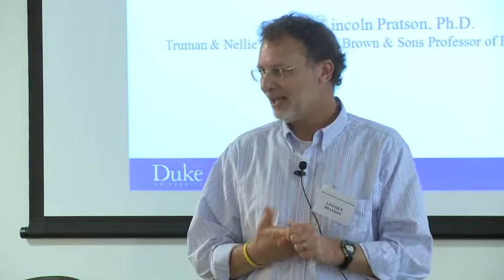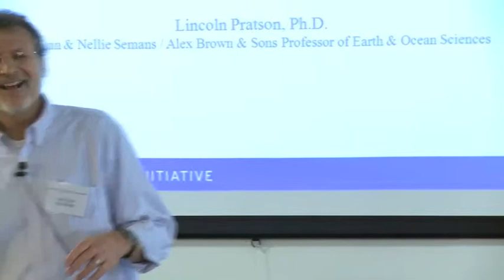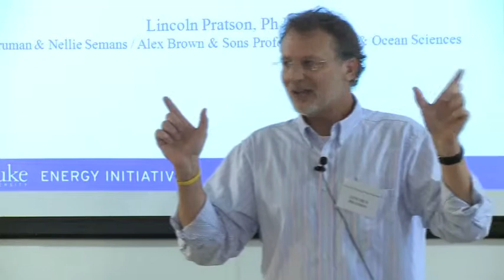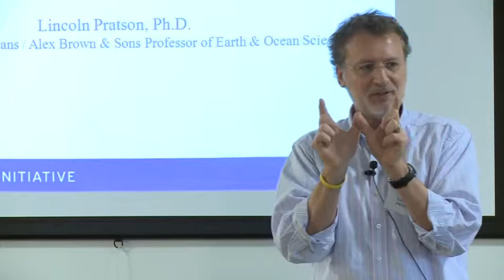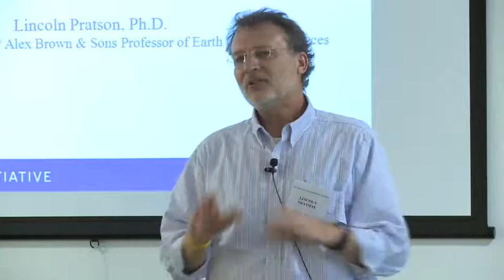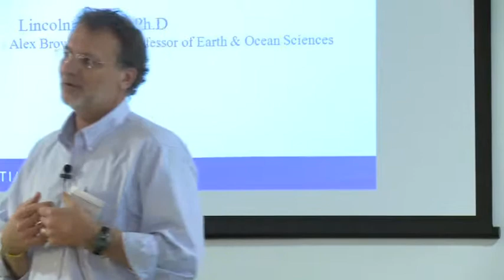Coal vs. Natural Gas Power Plants, with Lincoln Pratson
From  Session 5: Electric Power Modeling Sketches at the Duke University Energy Research Collaboration Workshop on May 7, 2013. Lincoln Pratson is the Truman & Nellie Semans/Alex Brown & Sons Professor of Earth & Ocean Sciences at Duke University.